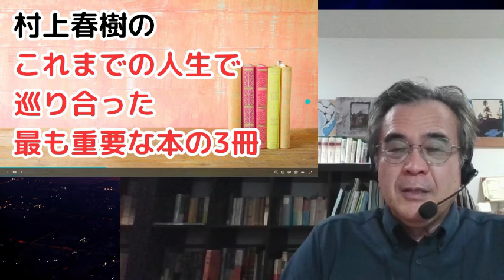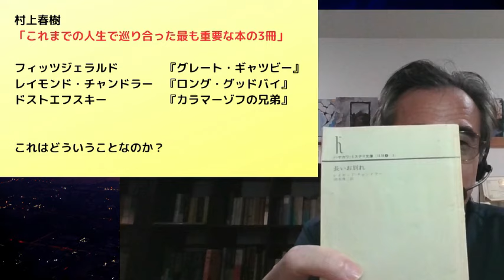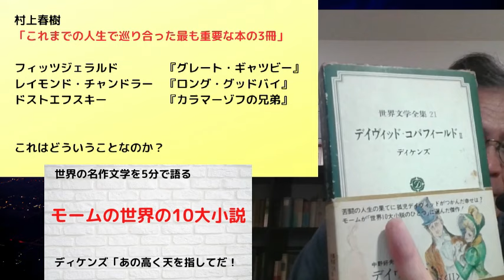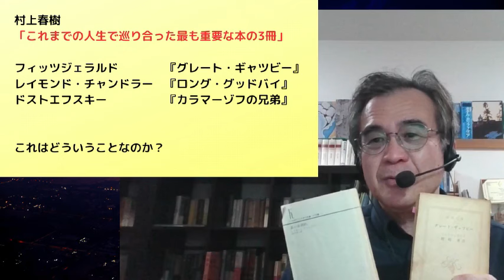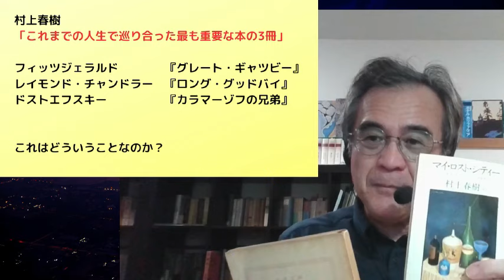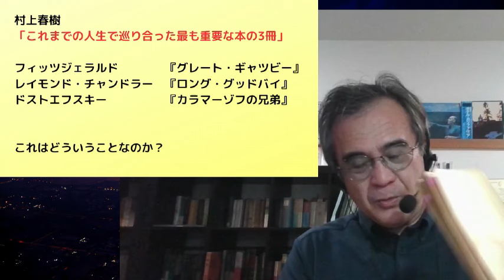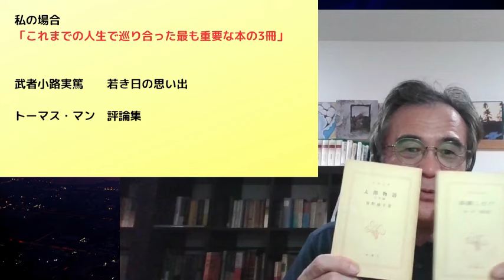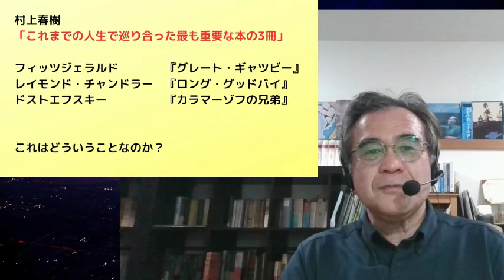【勝手な感想】村上春樹が巡り合った重要な３冊｜ギャツビーとロンググッドバイとカラマーゾフの兄弟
ギャツビーとロンググッドバイとカラマーゾフの兄弟が
村上春樹が人生で巡り合った重要な三冊の本だそうです
これについて余計なお世話の勝手な感想を話してみます

文学ブログです（自分の創作と文学論　名作や名詩の紹介）

４つの短編が入っています。